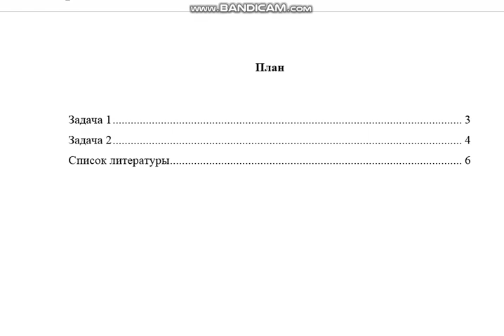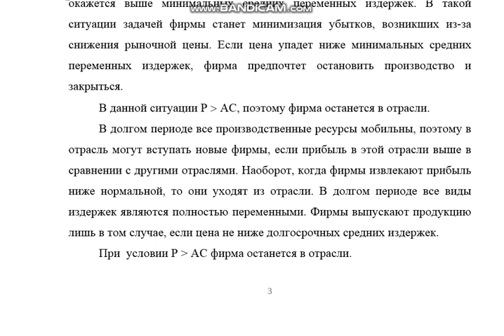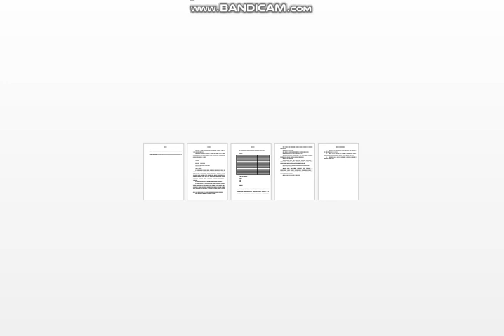2 задачи по экономике, вариант 7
Задача 1
Ситуация в фирме характеризуется следующими данными: Р=4, Q = 1000, FC = 500, AVC = 2,5.
Определите, останется ли фирма в отрасли или должна уйти в кратко-срочном периоде (при условии AVC  Р  АС; Р  AVC), или в долгосроч-ном периоде (при условии Р  АС).

Задача 2
По приведенным данным определите следующие показатели.
Таблица
Личные потребительские расходы 4200
Трансфертные платежи 1400
Арендная плата 260
Амортизационные отчисления 600
Взносы на социальное страхование 320
Процентные платежи 420
Доход от собственности 540
Экспорт товаров и услуг 400
Импорт 540
Заработная плата работников 3800
Косвенные налоги на бизнес 500
Нераспределенная прибыль корпораций 120
Индивидуальные налоги 2000
Налог на прибыль корпораций 160
Прибыль корпораций 600
Государственные закупки товаров и услуг 1800
Чистые частные внутренние инвестиции 260
1 ВНП по расходам;
2 ЧНП;
3 НД;
4 ЛД.